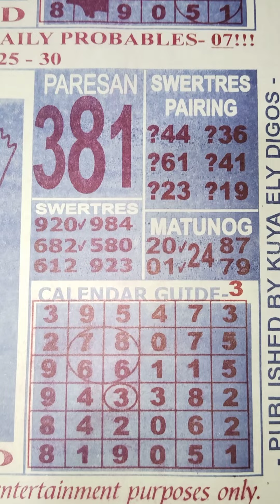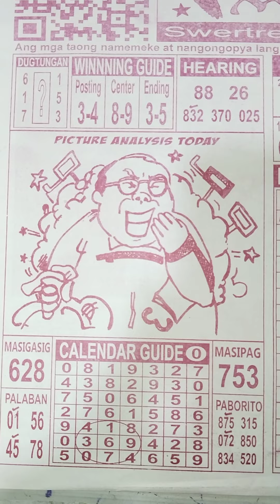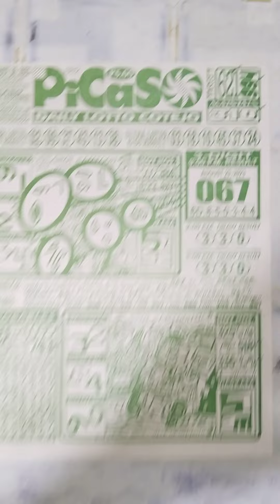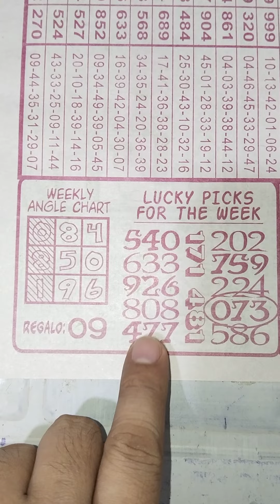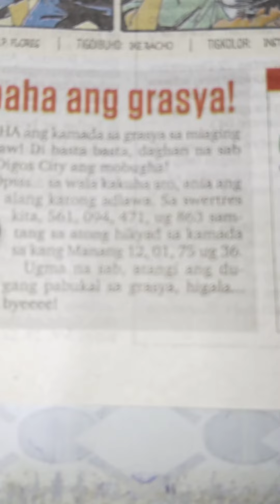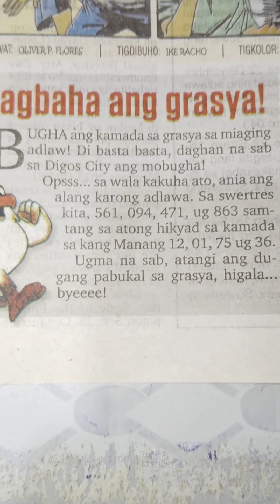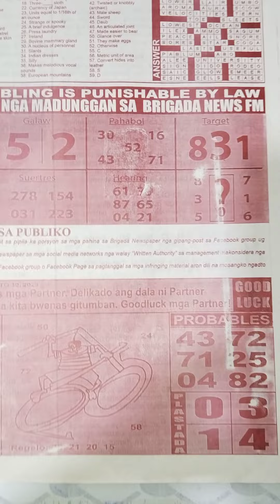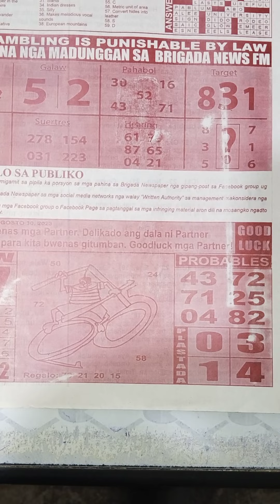August 30 2023 Daily tips guide for 3D, 4D, 6D , Stl lotto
Brigada and Super Balita Daily tips for this day August 30, 2023, 3D, 4D, 6D lotto, ito po ay libangan lamang sa lahat na mahihilig tumaya ng lotto, ito po ay walang kasiguraduhan mas maganda po na tayaan yong nais niyo pong numero, maraming salamat po sa mga sumusubaybay sa aking mga videos.

Pls follow to my Facebook page
" MEGA TIP"  " Tanjan Vlog "